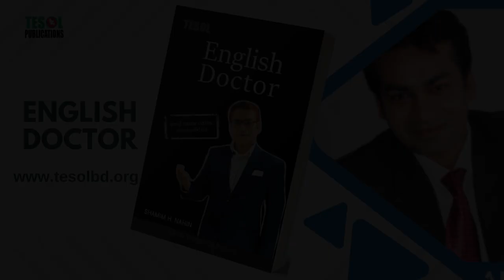Besides & Beside | English Doctor | Page : 134 | TESOL Bangladesh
A Note on "Besides" and "Beside"
Prompt: Provide a description of the title "Besides & Beside" from the book "English Doctor" by TESOL Bangladesh, page 134.

However, based on the common meanings and usages of "besides" and "beside," I can offer some potential interpretations:

Possible Interpretations:
Comparing or Contrasting: The title might be discussing the differences between "besides" and "beside" in terms of their meanings and usage. For example, "besides" is often used to introduce additional information or points, while "beside" typically refers to a physical location or position.
Exploring Synonyms: The page could be exploring other words or phrases that can be used in place of "besides" or "beside," or discussing the nuances of these synonyms.
Grammatical Usage: The title might focus on the grammatical rules and guidelines for using "besides" and "beside" correctly in English sentences. This could include discussions of parts of speech, sentence structure, and common errors.
To get a more accurate and comprehensive answer, please provide the following information: